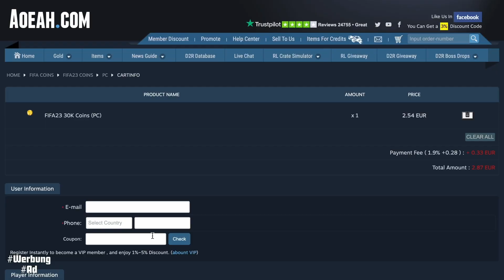🎉 PREMIER LEAGUE RATINGS IN FIFA 24 😱💥 FT. HAALAND, BELLINGHAM!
Info
I (Hayze– FIFA Predictions) create all these videos, because its my passion.
Every Video has its own topic and gives every Football and FIFA fan information such as my opinion! You are not allowed to re-upload my video on YouTube or any other side! If you want to react to my Videos you can do, but please be fair and give credit to me. I have the permission to use the songs in my videos and always list them up in the description.